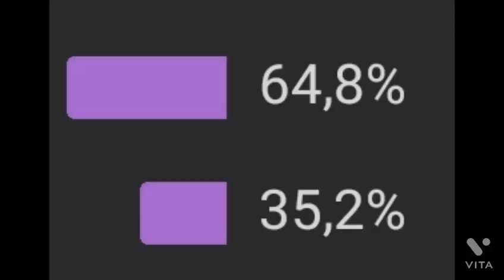minecraft survival episode 3, BETTER BASE feat.Tarilazgam (english)